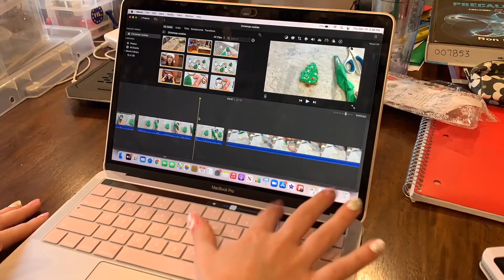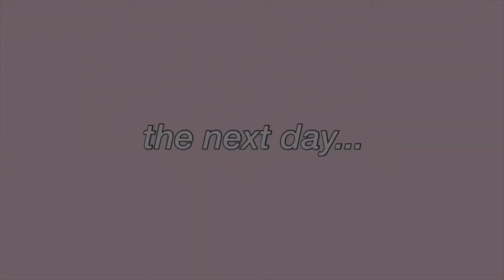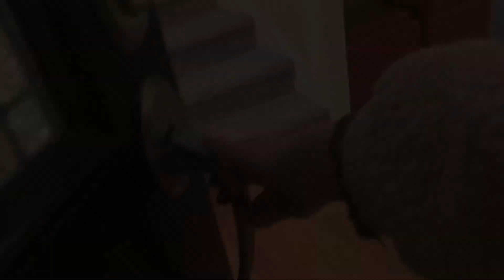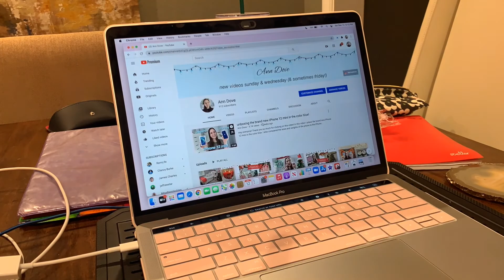decorating gingerbread houses, dunkin donuts, christmas nails, + more! ❄️Vlogmas Ep. 3❄️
Hey everyone! Thank you so much for clicking on this video! I know I wasn't as upbeat in this vlog as usual and it wasn't as eventful as my past vlogs--I was getting ready to prepare for finals! I still hope you enjoyed the vlog tho :)

☆ Make sure to watch the video in 1080p for the best quality! ☆

Hi! My name is Ann, I am 17 years old and I live with my mom, dad, siblings, and my dog. I started my YouTube channel because I've always wanted to start a channel since middle school and making YouTube videos is so much fun, so I really hope you enjoy my videos! I post anything from fun vlogs, health & fitness videos, unboxings, hauls, baking videos, and more. Don't forget to turn on your post notifications so you never miss an upload!

☆FAQ☆
how old are you?
-17 (as of when this video was posted)
what grade are you in?
-12th
what camera do you use?
-my iPhone XS
-iMovie on my MacBook; the app Phonto for text
what's your uploading schedule?
-i post every wednesday, sunday, & sometimes friday @9am PST!

I do not own or claim the rights to the music in this video.

Thank you so much for all your support on my channel!!